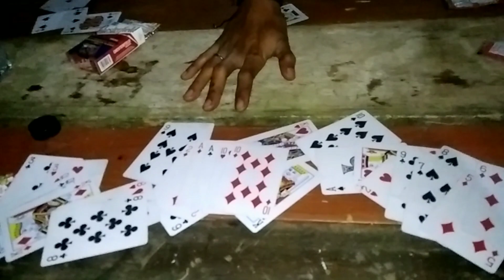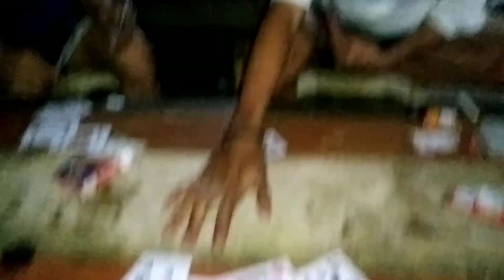YONG UMALIS KA SAINYO PAG UWI MO DI KA NA KILALA NG NANAY MO🤣🤣